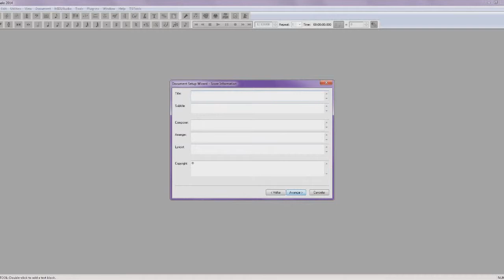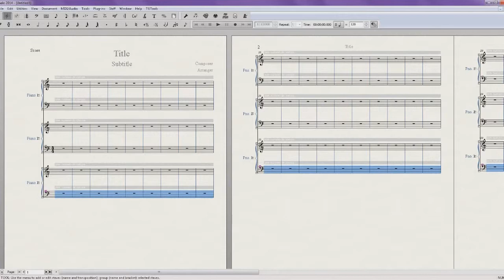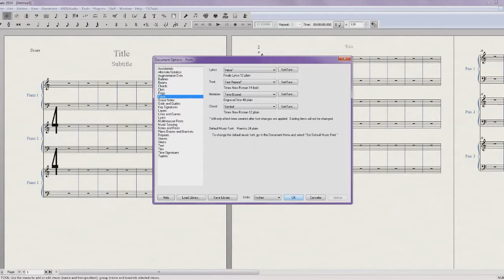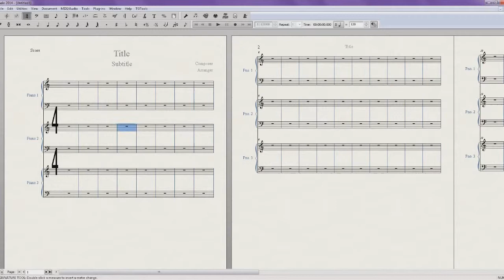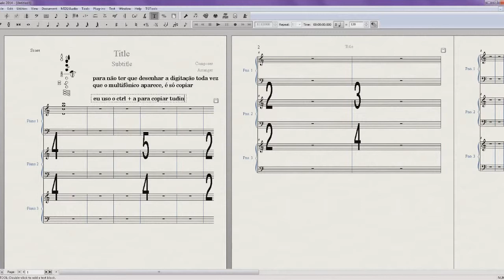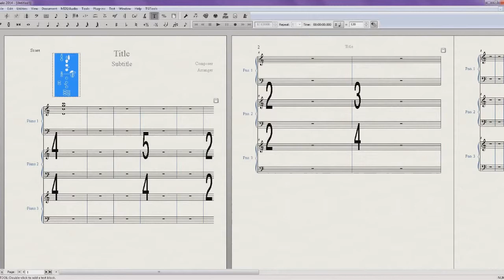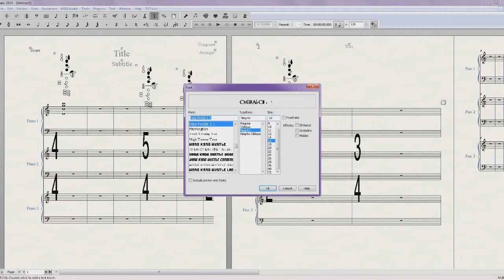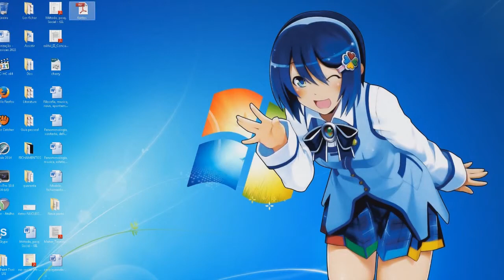Cópia de Coisinhas do Finale: 1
para instalar é só clicar com o botão direito do mouse no arquivo de fonte, e mandar instalar. Os guias de utilização geralmente vem junto, ou estão em algum lugar dos sites.

Números de compasso, fonte de notação de digitação ... ;-)

Messiaen é ETERNO S2